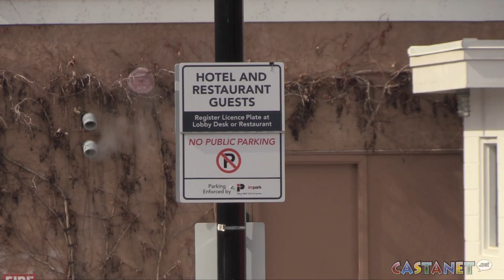Summer bookings are hot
Finding a place to stay in Kelowna for the summer is already proving tough, as people rush to return to the Okanagan after two tough summers.